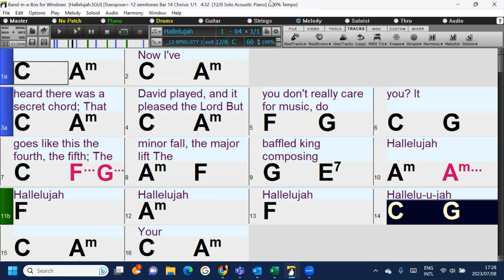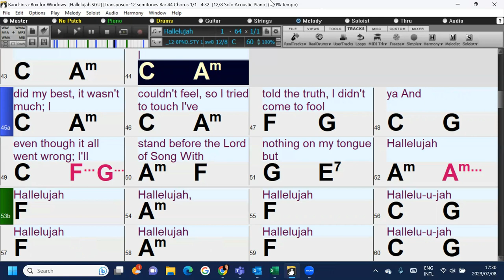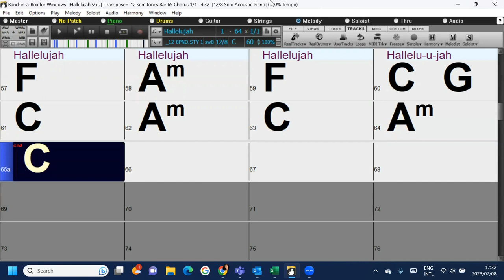Hallelujah: A fun and Easy Band-in-a-Box play along backing track